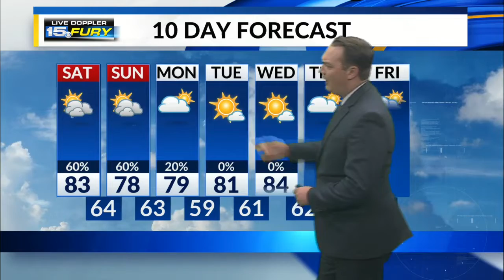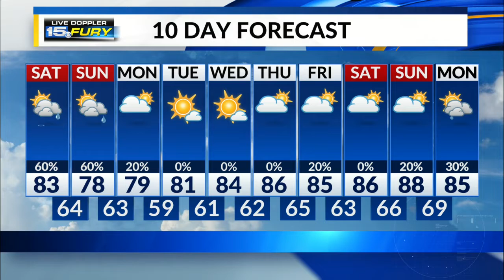Saturday Morning Forecast Update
Rain and storms arrive later this morning